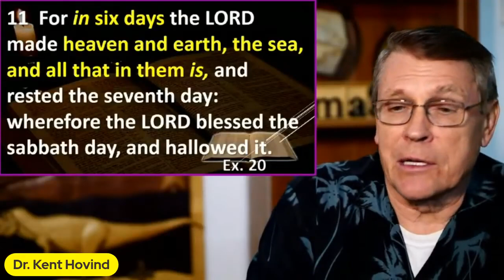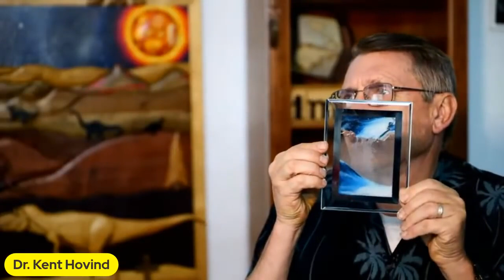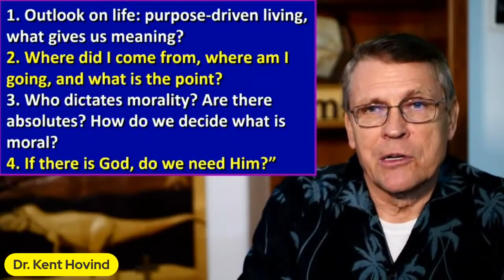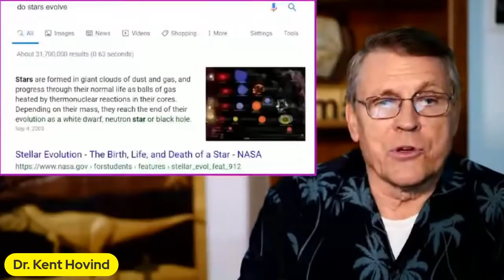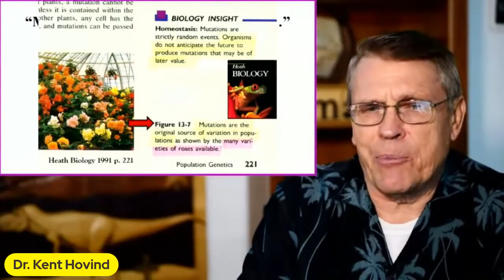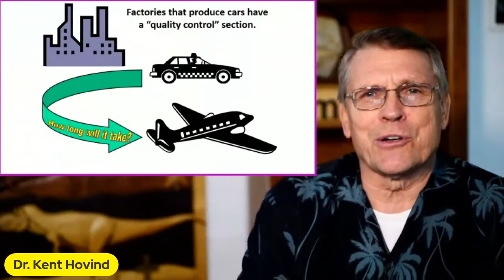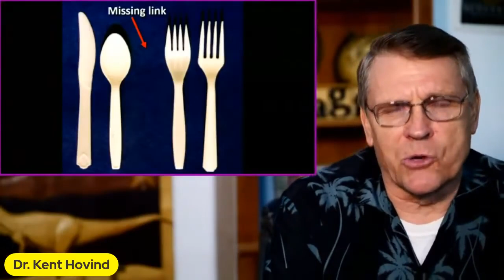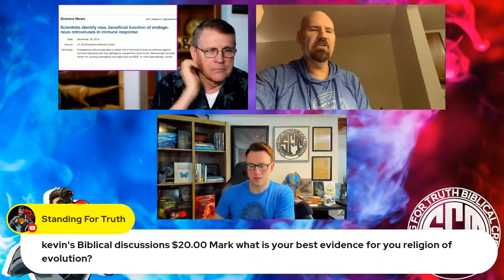A Must-Watch Lively DEBATE SHOWDOWN on Evidence for Evolution Between Dr. Dino and Mark Drysdale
An entertaining and lively debate on "evidence for evolution" between Young Earth Creationist Kent Hovind and Evolutionist Mark Drysdale. Moderated by Donny B. Hosted by Standing For Truth Ministries.

2 Ways to Help our small YT Ministry!

PREDICTIONS
Creation ✅Evolution ❌
Creation ✅ Evolution ❌
Few mutations in Mitochondria vs Mitochondrial Mutation Saturation
Creation ✅ Evolution ❌
Creation ✅ Evolution ❌
Global Bottleneck Founder effect vs Evolutionary no bottleneck
Creation ✅ Evolution ❌
Genomic decay and loss vs Evolutionary Genome Increase
Creation ✅ Evolution ❌
Genetic boundaries vs Evolution no restrictions
Creation ✅ Evolution ❌
Taxonomically restricted DNA elements vs Evolutionary non-restricted differences
Creation ✅ Evolution ❌
No Junk DNA vs Junk DNA
Creation ✅ Evolution ❌
All one people vs Different Races
Creation ✅ Evolution ❌
Creation ✅ Evolution ❌
No Chromosome Fusion vs Chromosome Fusion
Creation ✅ Evolution ❌
Creation ✅ Evolution ❌
Creation ✅ Evolution ❌
Rapid speciation vs Slow Gradual speciation
Creation ✅ Evolution ❌
Disease Increase vs Disease Decrease
Creation ✅ Evolution ❌
Grass before dinosaurs vs Grass After dinosaurs
Creation ✅ Evolution ❌
Creation ✅ Evolution ❌
Plate tectonics vs Continental Fixation
Creation ✅ Evolution ❌
Rapid Plate subduction vs Slow uniformitarianism subduction
Creation ✅ Evolution ❌
Dinosaur Soft Tissue vs No biological material
Creation ✅ Evolution ❌